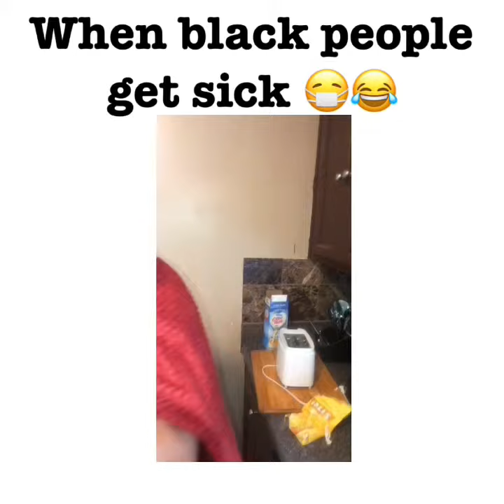When black people get sick 😷😂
When black people get sick 😷😂 Ig: @1love_lingo
@mosthated_youngin thelingoshow COMMENT❗️TAG A FRIEND❗️REPOST